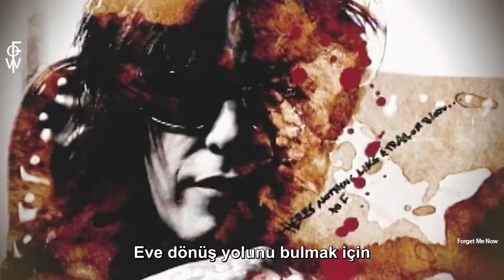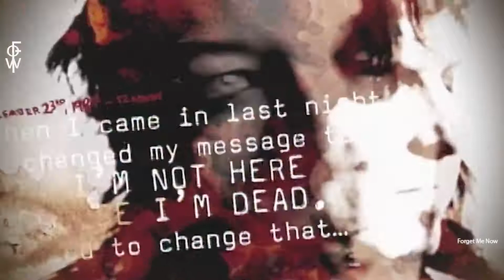Sixx:A.M. - Life is Beautiful (Türkçe Çeviri)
Sixx:A.M.'in Life is Beautiful şarkısının Türkçe çevirisinin altyazıyla sunulmuş halidir.